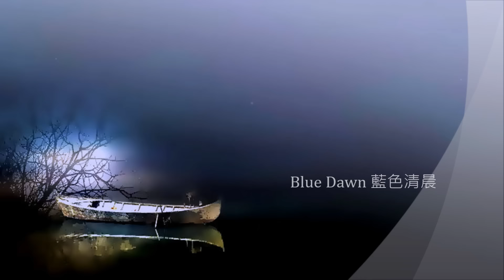❤♫ Tron Syversen - Piano Poems (Blue Dawn) 琴空之詩 (藍色清晨)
心靈美療音樂～新世紀音樂家 ( Tron Syversen 德洛• 席維遜)
音樂專輯：Piano Poems（Blue Dawn）琴空之詩 (藍色清晨)